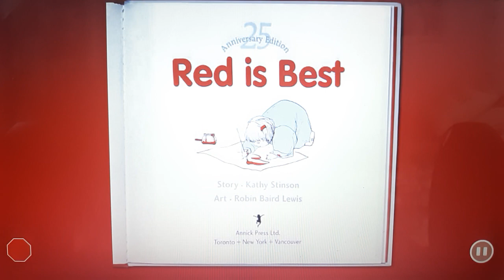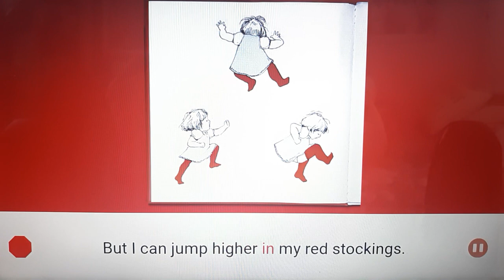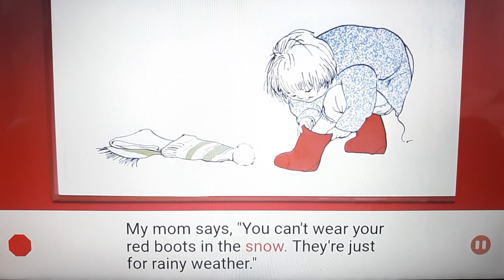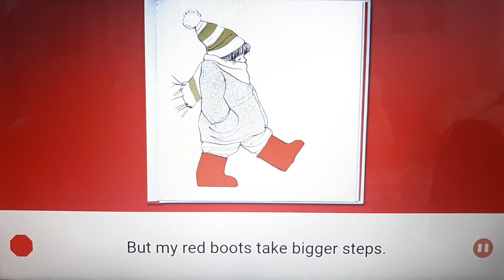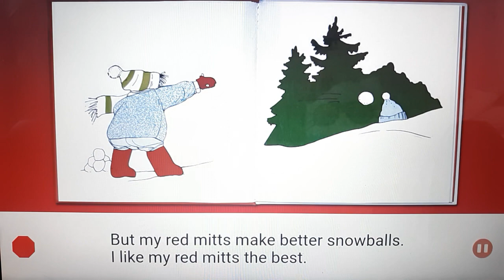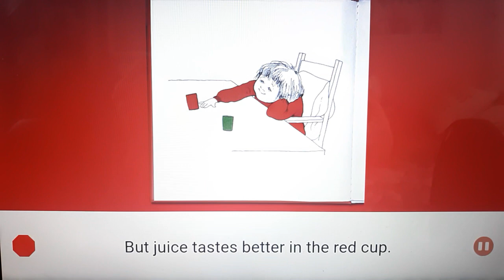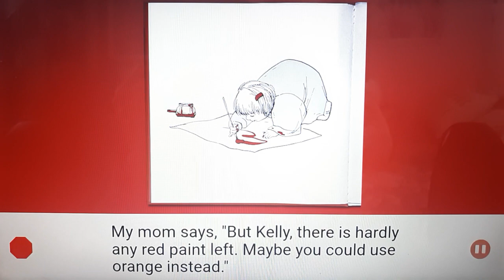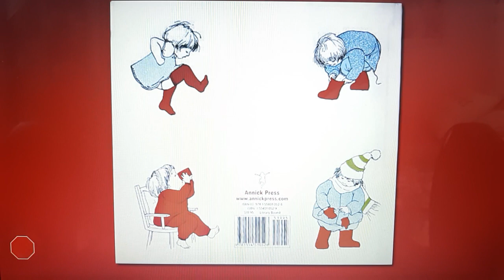One More Story: Red is Best Story by Kathy Stinson Art by Robin Baird Lewis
Story by Kathy Stinson, Art by Robin Baird Lewis